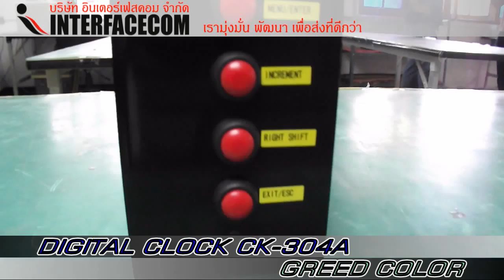Digital Clock 304A Green